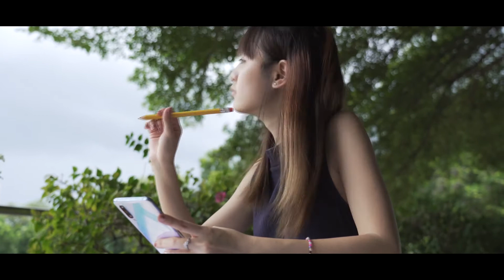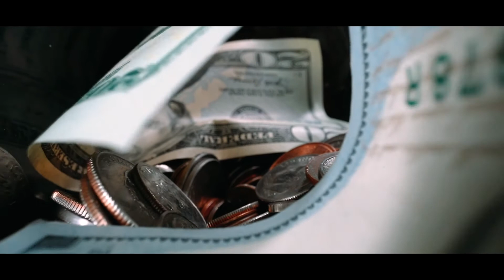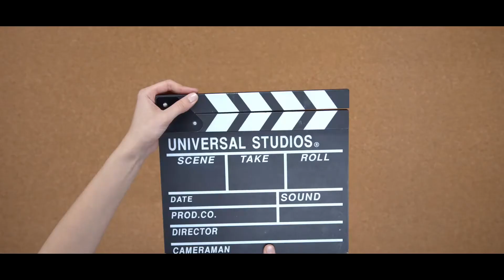Визуализация - способ ускорить исполнение желаний | Джек Кэнфилд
В этом видео Джек Кэнфилд - известный американский автор бестселлеров и мотивационный спикер, звезда фильма Секрет рассказывает про то, как работает визуализация и каким образом её правильно делать, для того чтобы ускорить исполнение своих желаний. Джек сам неоднократно заявлял что использует все техники, о которых говорит в своей жизни для достижения феноменальных успехов во многих сферах, одной из которых является его выдающаяся  писательская карьера - он автор множества бестселлеров, таких как Куриный Бульон для Души, Правила Успеха, Ключ к Закону Притяжения и многих других. Наслаждайтесь просмотром!

Здесь вы можете приобрести книги Джека

- Цельная жизнь. Главные навыки для достижения ваших целей

- Куриный бульон для души. 101 история о чудесах
- Куриный бульон для души. 101 история о женщинах
- Куриный бульон для души. Истории для детей
- Куриный бульон для души. Создай себя заново. 101 вдохновляющая история о фитнесе, правильном питании и работе над собой
- Куриный бульон для души. Все будет хорошо! 101 история со счастливым концом